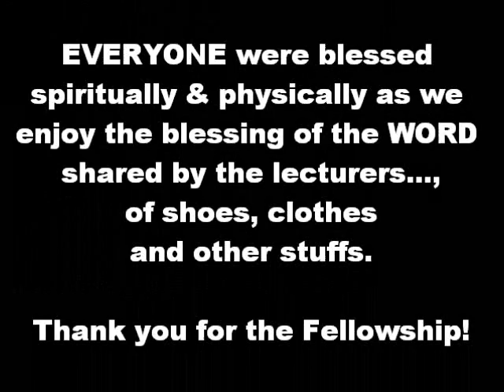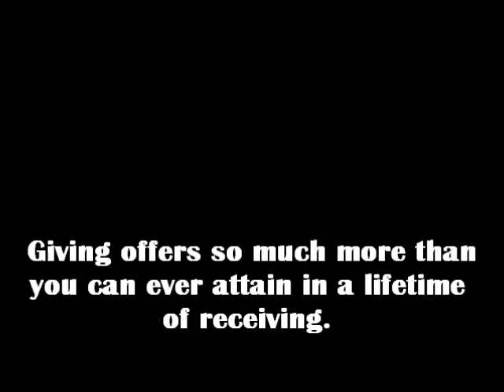MVP JUNE 11 SEMINAR "PRactical Approach to MInistry"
Over 90 Pastors, Pastor's Wives, Workers and Leaders attended. Equipping Seminar on "Practical Approach to Ministry". EVERYONE were blessed spiritually & physically as we enjoy the blessing of the WORD shared by the lecturers..., of shoes, clothes and other stuffs.   Thank you very much Community of the WORD Chino Hills, CA